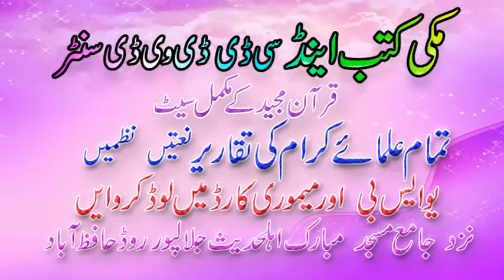Maulana Qazi Abdul receipt Saheb